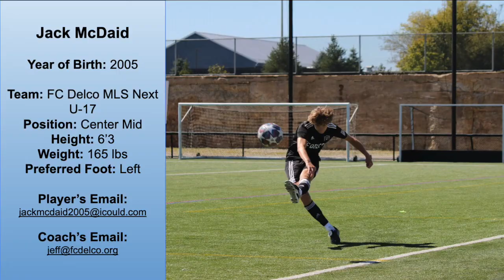Jack McDaid-2021Highlights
My Highlights from 2021

Team: FC Delco 2005 MLS Next

There are also some clips from my time training with the Watford u-18 Academy and some clips from playing with Finn Harps' Academy, a team in the League of Ireland Premier Division.